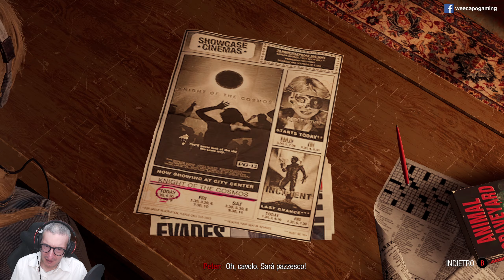Guardians of the Galaxy (ITA, PC) - 09 - Seknarf IX: Flashback e al cospetto di Lady Hellbender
Continuo la serie dedicata a 'Marvel's Guardians of the Galaxy' in versione PC. Clicca su 'MOSTRA ALTRO' per leggere maggiori dettagli.

Piattaforma di gioco: PC.
Impostazione grafica: Ultra con RTX attivo.
Livello di difficoltà: Difficile.
Sorgente: Diretta Live dal mio canale su twitch.tv
Conoscenza del gioco: Giocato alla cieca (blind).

Il mio PC:

Processore: Intel i7 5930k @ 4.2 Ghz (6C/12T)
Memoria: G.Skill 32GB DDR4 @ 2666 Mhz
Motherboard: Asus ROG Rampage V Extreme
Scheda video: Gigabyte RTX 3080 Gaming OC Rev. 2.0
Monitors: Asus ROG Swift PG279Q + Dell U2410
Tastiera: Logitech G910 Orion Spectrum
Mouse: Logitech G900 Chaos Spectrum
Gamepad (PC): Xbox One bluetooth con cavo
Webcam: Logitech Webcam HD Pro C920
Scheda di cattura video: Corsair Elgato Game Capture HD60 Pro
Sistema Operativo: Windows 10 Pro